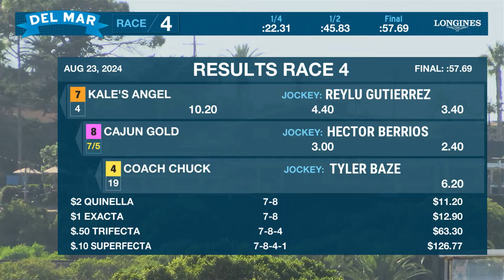Kale's Angel wins race 4 at Del Mar 8/23/24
Top Finishers:
#7 Kale's Angel
#8 Cajun Gold
#4 Coach Chuck
#1 Cullen J